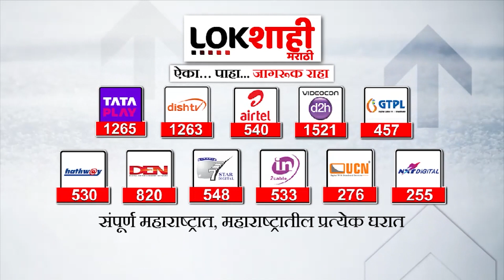Special Report | उद्धव ठाकरे- राज ठाकरे एकत्र येणार? | Lokshahi Marathi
Yours Queries